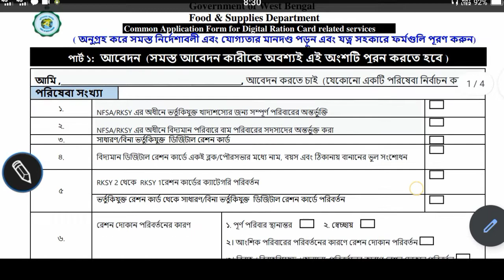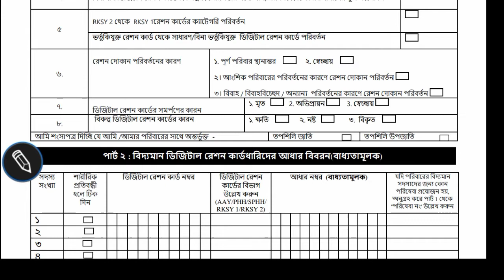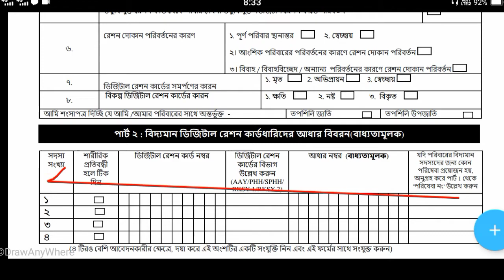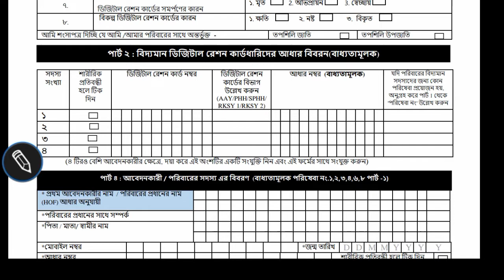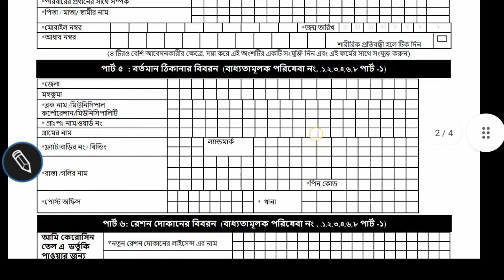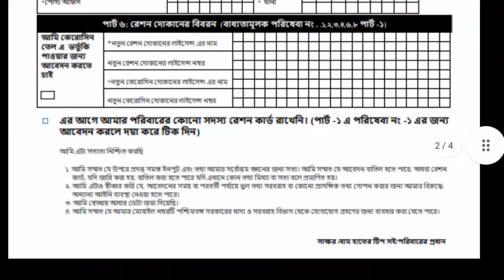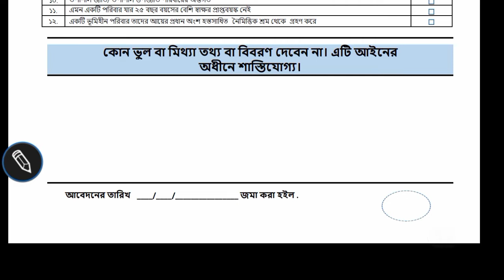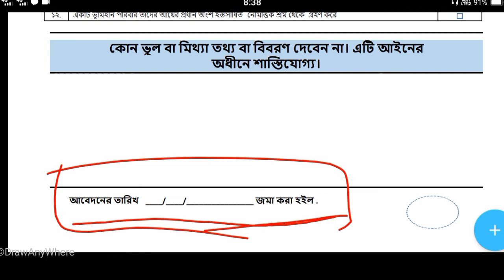Common Application From for Digital Ration Card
Common Application Form for Digital Ration Card in West Bengal